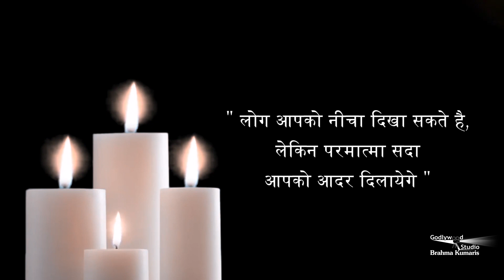छोटी छोटी कहानियां जो जीवन की रीत बदल दे - Short motivational stories in Hindi | Godlywood Studio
हम जो भी सुनते, देखते और पढ़ते हैं उसका बहुत गहरा प्रभाव हमारे मन मस्तिष्क पर पड़ता है। इसलिए हम आप सबके लिए लाये हैं छोटी छोटी प्रेरणादायी कहानियां जिससे हमारे अंदर सकारत्मकता भी आएगी और साथ ही हम जीवन में आध्यात्मिकता और सद्गुणों का महत्व भी समझेंगे। तो आइये कहानी शुरू करते हैं। पूरा वीडियो जरूर देखें तथा औरों को भी दिखाएं।

Organizer: Brahmakumaris